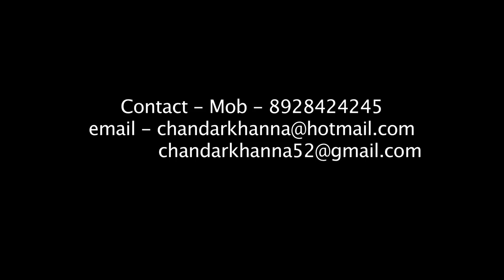FTII's Alumnus Chandar Khanna teaching acting